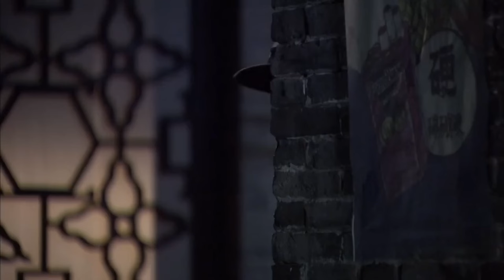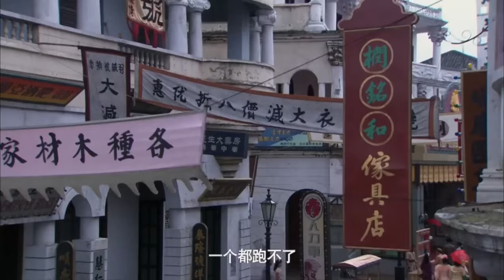MULTISUB古装电视剧【春棠欲醉35】 | 🎈男人忍辱负重入赘从商豪门，却被奸人设计娶错爱妻，悲愤之下全心从商，终成一代传奇首富🌈|主演：李沁、刘宇宁